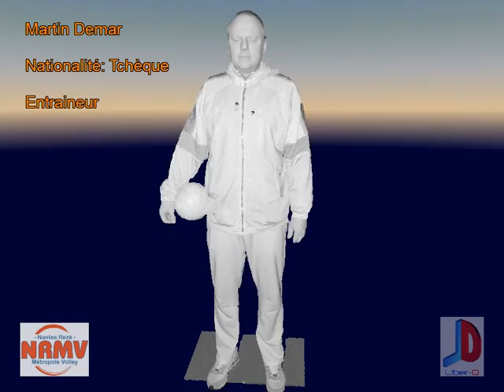Martin Demar - NRMV